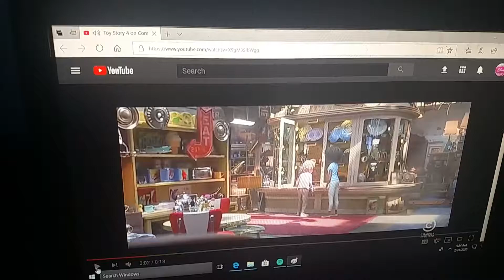Toy Story 4 on MTV2 (December 14, 2019/RARE)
Requested by Ab Kom.